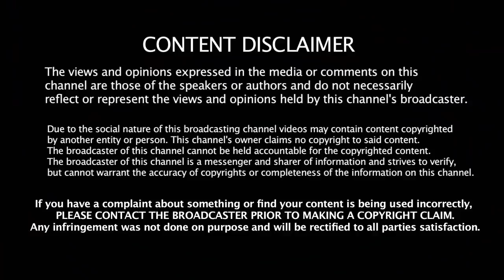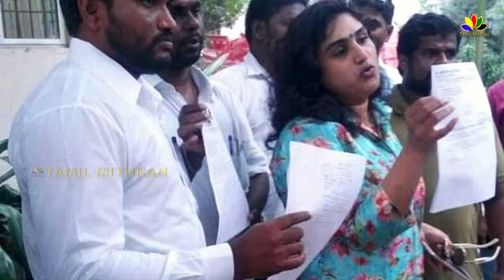Bigg Boss 3 Tamil – Full List Of Contestants 2 | Vijay Tv – Day 1